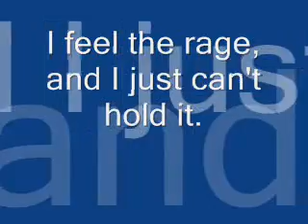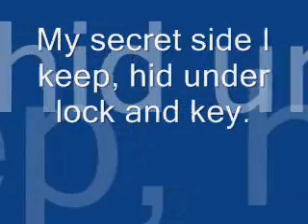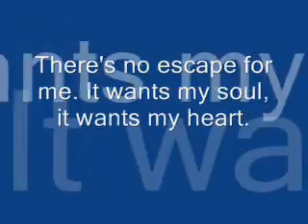Monster- Skillet lyrics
This is a lyric video for Monster by Skillet. Please do not be upset by the Harbor Serpent I tossed in. And Rae, watch this by all means AND comment.